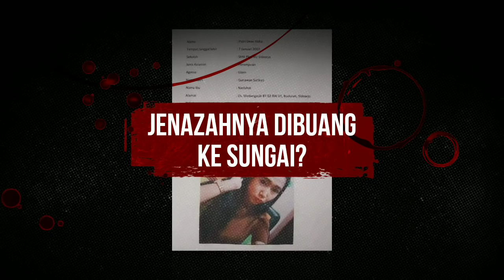Mencari Siswi SMK yang Hilang Sepulang Magang dari Bank di Sidoarjo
Reporter: M Taufik | *yul

Jenazah Gadis Korban Pembunuhan yang Dibuang ke Sungai Diperkirakan Sudah Tinggal Tulang

SIDOARJO - Jenazah siswi SMK korban pembunuhan yang dibuang ke sungai di Siwalan Panji, Kecamatan Buduran, Sidoarjo diperkirakan sudah hancur dan tinggal tulangnya saja.

Sebab, peristiwa pembunuhan itu terjadi pada 30 Januari lalu. Sudah sebulan lebih. Namun ada potensi bisa ditemukan karena korban dimasukkan ke dalam glangsing oleh pelaku.

Diduga dia dibunuh, lalu dimasukkan ke glangsing dan dibuang di sungai. Sementara sepeda motornya dibawa kabur pelaku.

"Mungkin jenazahnya sudah tidak utuh, tapi karena dalam glangsing jadi berpotensi bisa ditemukan," ungkap seorang petugas Polresta Sidoarjo di sela melakukan penyisiran sungai, Rabu (11/3/2020).

Setidaknya, jika glangsing atau karung plastik itu ketemu, bakal ada bukti seperti jam tangan, pakaian, atau tulang-tulang korban. Jika memang jenazahnya sudah tidak utuh.

Korban diketahui bernama Putri Dewi Atika, siswa SMK asal Wadungasih, Buduran, Sidoarjo. Gadis kelahiran tahun 2002 itu dilaporkan hilang oleh keluarganya pada akhir Januari lalu.

Ketika itu gadis cantik tersebut baru pulang dari Bank BRI Syariah Sidoarjo, 30 Januari lalu. Siswa SMK itu sedang magang di sana.

Informasi terakhir, korban ada Buduran. Pulang dari magang kerja. "Pukul 18.30 WIB, handponnya masih bisa dihubungi. Tapi saat ditelpon lagi pukul 19.00 WIB, sudah tidak bisa," kata Yoyok Efendi Kepala Dusun Wadung mewakili keluarga korban.

Karena tak kunjung pulang dan tidak bisa dihubungi, sehari berikutnya keluarga memutuskan untuk melapor ke Polsek Buduran. Gadis SMK itu dilaporkan hilang.

Sebulan lebih tak ada kabar, keluarga dikagetkan dengan informasi yang diterima bahwa korban telah menjadi korban pembunuhan.

Sepeda motornya dibawa pelaku, kemudian korban dibuang ke sungai. Kabar yang beredar, pelaku pembunuhan itu sudah diamankan polisi.

Selain melakukan penyelidikan terhadap perkara ini, polisi juga sibuk mencari jenazah korban. Petugas melibatkan BPBD, Basarnas, dan sejumlah relawan.

Waktu yang sudah lama dari peristiwa pembunuhan itu juga menjadi kendala tersendiri dalam upaya pencarian.

"Waktunya sudah lama, sehingga cukup sulit melakukan pencarian. Tapi karena korban dalam glangsing, ada potensi bisa ditemukan. Karung plastik tetap awet di dalam air," kata Wayan Suyatna Kasi Operasi Basarnas Surabaya di lokasi pencarian.(ufi)